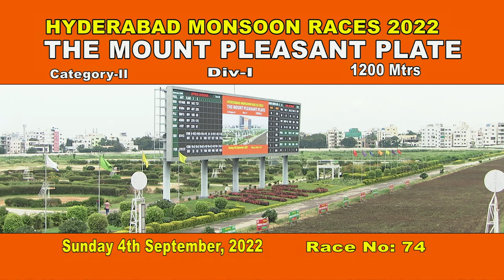The Thunder with A Ashhad Asbar up wins The Mount Pleasant Plate Div-1 2022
Hyderabad Monsoon Races 2022
The Thunder trained by M Srinivas Reddy with A Ashhad Asbar up wins The Mount Pleasant Plate Div-1 2022 at The Hyderabad  Race Club